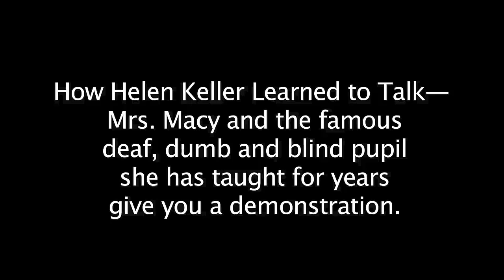How Helen Keller Learned to Talk